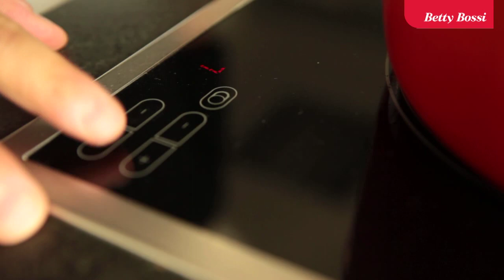Glutenfreie Öpfelchüechli - Dessertrezept von Betty Bossi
Diese glutenfreien Apfelküchlein werden euch garantiert begeistern - sie schmecken einfach fantastisch!

Vor- und zubereiten: ca. 40 Min.